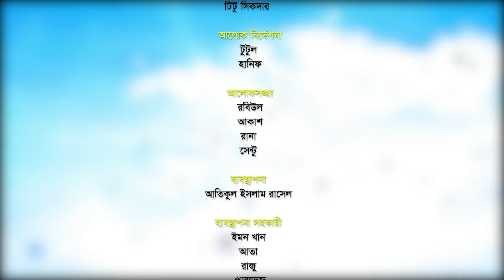Gutibazi EP 11 | গুটিবাজি নাটক | Bangla Natok | Asian TV | AKhoMo Hasan | Mousumi Hamid | Arfan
Title: Gutibazi | গুটিবাজি নাটক
Acting: AKhoMo Hasan, Moushumi Hamid, Arfan Ahmed, Farzana Rikta
Writer: Ahmed Shahabuddin
Director: Faridul Hasan

"Asian TV" is a satellite television channel in Bangladesh. It is an entertainment and commercial television channel located in the Gulshan -1, Dhaka. "Asian TV HD" is a part of Asian TV entertainment. "Asian TV HD" is also a place of Bangla Natok.

All videos published on our channel are copyrighted by "Asian TV". All of these videos feature a series of Bangla Natok, which are On-Aired in Asian TV. All videos published on our channel are requested not to be re-uploaded in an unauthorized manner.